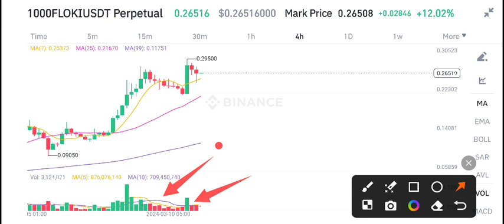Floki Coin Today News! Floki Price Prediction